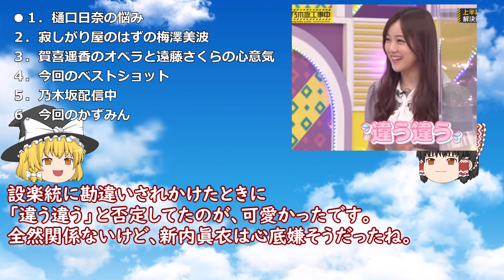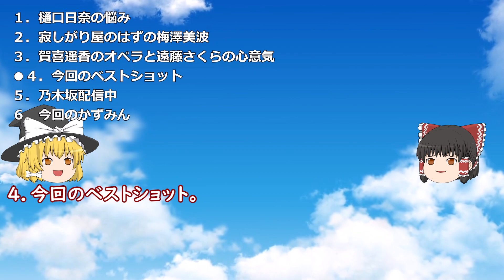【乃木中】＃318 07/18「上半期 乃木坂46反省大賞」のお話【乃木坂46】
07/18の乃木坂工事中
「上半期 乃木坂46反省大賞」のレビューです。
遠藤さくら、賀喜遥香、頑張ろう！

00:00 前説
00:41 １．樋口日奈の悩み
01:54 ２．寂しがり屋のはずの梅澤美波
03:47 ３．賀喜遥香のオペラと遠藤さくらの心意気
04:53 ４．今回のベストショット
05:44 ５．乃木坂配信中
06:35 ６．今回のかずみん